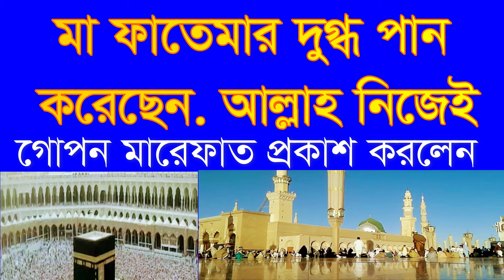মা ফতেমার দুগ্ধ পান করেছেন আল্লাহ কেমন করে যানেন? ma fatemar dugdho pan korechen allah kivabe janen?